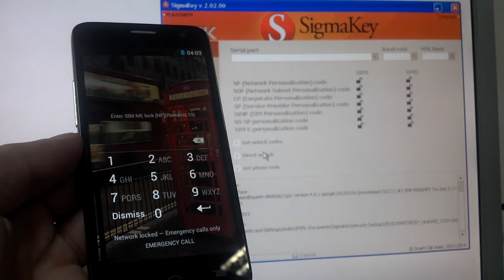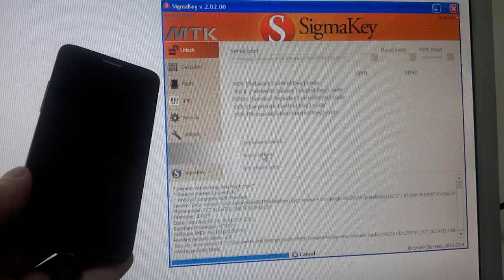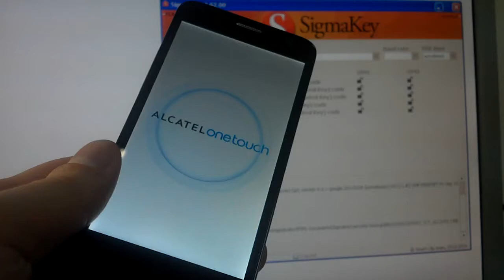Alcatel OT-6012 direct unlock (Yoda method)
Yoda exceptional method of unlocking works with:
almost all Android smartphones of different brands based on MT6516 / MT6572 / MT6573 / MT6575 / MT6577 / MT6582 / MT6589 / MT6592 chips
smartphones that can't be unlocked neither directly with generic unlocking method, nor with unlocking by IMEI
smartphones with blocked counter of code entries attempts / disabled unlock codes entry fields
Alcatel smartphones with unknown PID
solves lots of the unlock problems for MTK smartphones
Simplified unlock procedure allows to avoid issues with phone connection and searching / installing drivers for every particular new brand.